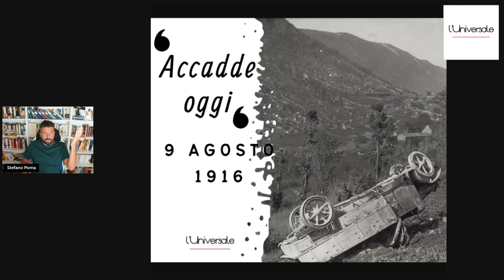Accadde oggi, 9 agosto 1916. La conquista di Gorizia.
Acquista "L’Italia in guerra 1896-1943: la grande storia degli italiani del Regno", di Stefano Poma cliccando qui